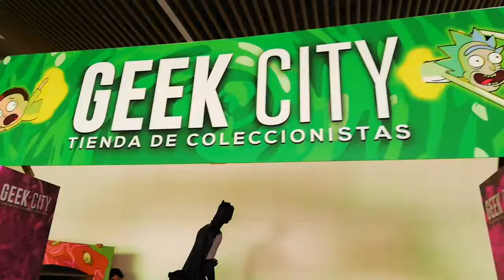EXPOU 2020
Video promocional EXPOU 2020